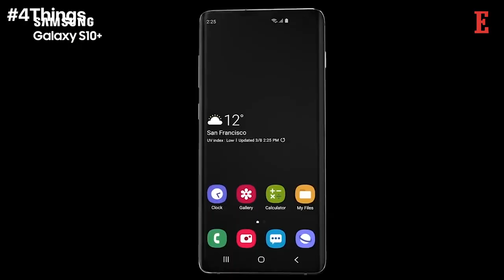4 Things to Know For April 4: News that Entrepreneurs Can Use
Our Features Writer, Aastha Singal gives a sneak peek into the important news for entrepreneurs from Beyond India. South Korea Beats US-China & the ‘Game of Thrones’ Virus, Literally